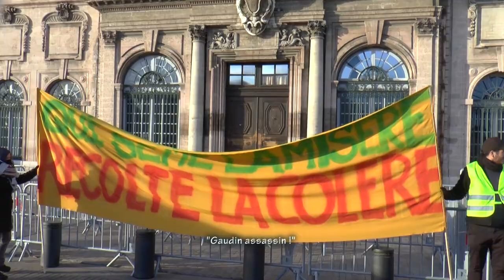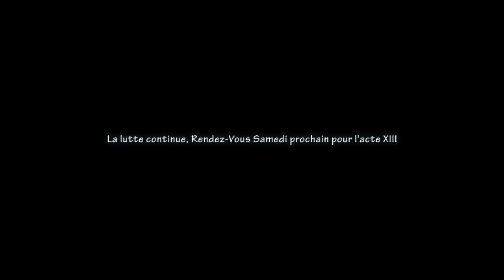Acte 12 Gilets jaunes Marseille Acte 2 Droit à la ville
Samedi 2 février 2019, Grande marche pour le logement et le droit à la ville acte 2, rejointe par l'acte 12 des Gilets jaunes pour de nouvelles déambulations dans la ville...

RDV

Vendredi 8 février à 18h à la Porte d’Aix contre le racisme et les violences policières

Et surement Samedi 9 février pour l'acte 13